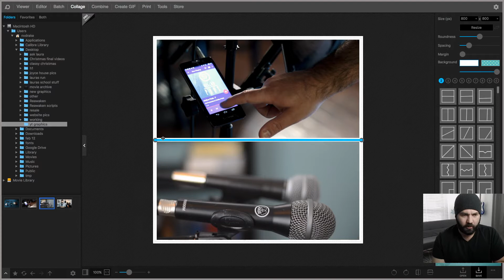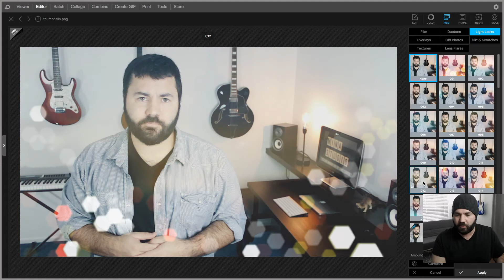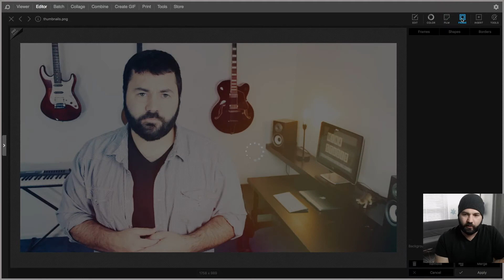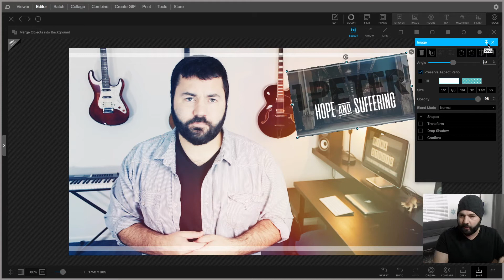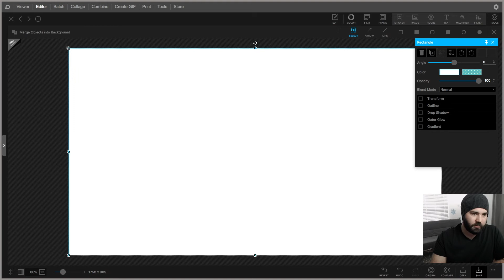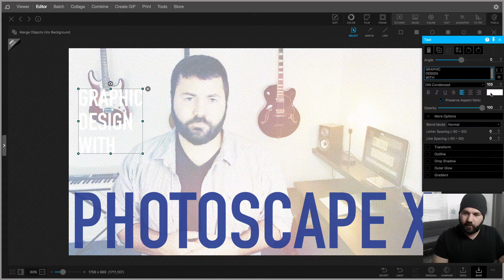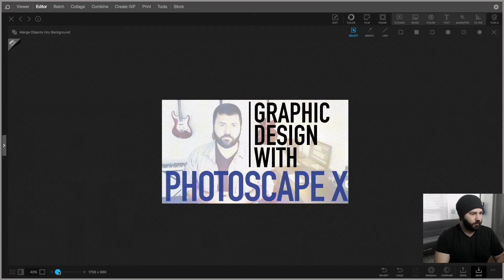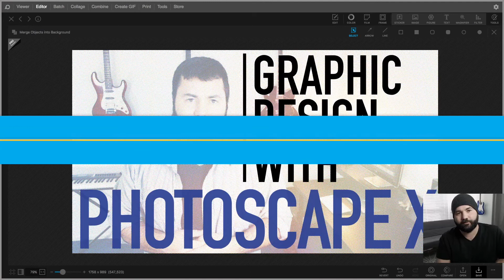Easy And Free Graphic Design [Simple Graphics And Thumbnails With Photoscape X]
For many in small churches, purchasing, learning, and using a full fledged graphics editor can be overwhelming and unnecessarily complex for most everyday design tasks. Today we are going to take a look at a simple and free price of software called Photoscape X that can be used to create simple graphics, edit photos, and design YouTube Thumbnails with a minimal learning curve.

In this video I quickly overview all the features of Photoscape X and then dive more in-depth into the Editor. We will design the YouTube thumbnail for this video from beginning to end to illustrate how quick and easy it can be to design simple graphics for your church.

This tutorial is intended for those with little design experience or those interested in seeing how to use Photoscape X for graphic design.

I personally use Photoscape X for most basic designs, and the open source software Inkscape for more complex projects.

GEAR USED:
Audio Interface